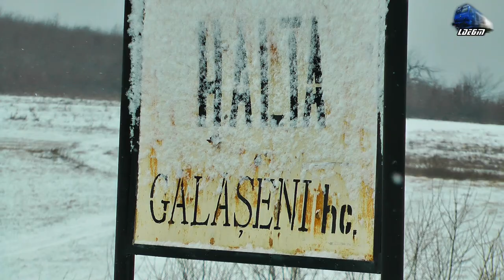Trenurile Iernii in Muntii Apuseni Huedin, Stana - Aghires Winter Trains in Apuseni Mountains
Trenurile Iernii in Muntii Apuseni Huedin, Stana - Aghires Winter Trains in Apuseni Mountains - 06 February 2015

1:IR1532 - Oradea - Cluj Napoca - 1xDesiro DMU
2:R3624 - Huedin - Cluj Napoca - 1xDesiro DMU
3:R3073 - Cluj Napoca - Oradea - 2xDesiro DMU
4:R15203 - Cluj Napoca - Oradea - TFC - DH2 DMU
5:R3074 - Oradea - Cluj Napoca - 2xDesiro DMU
6:IR366-1"Harghita" - Brasov - Budapest Keleti - GM 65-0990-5
7:CFR MARFA Freight Train/Marfar/Guterzug - 060-DA/ST43 - LDE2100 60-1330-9
8:IR1834"Foamea" - Timisoara Nord - Iasi - Jimmy 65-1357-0
9:R3627 - Cluj Napoca - Huedin - 1xDesiro

[Winter Edition]

06 February 2015